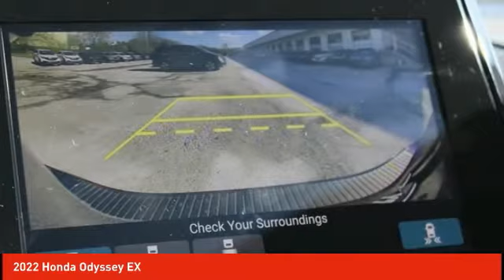2022 Honda Odyssey Schlossmann Honda City Inventory 20014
2022 Honda Odyssey EX

3450 South 108th St.